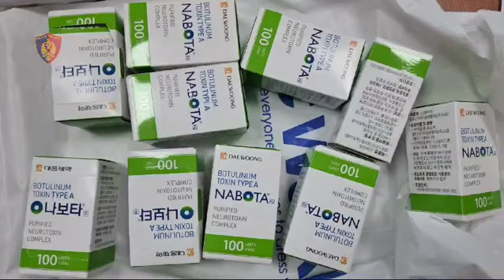Top Channel/ Tirana mbushet me botox kontrabandë, në pranga 4 persona, furnizuesi...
Policia e Shtetit ka kryer kontrolle në 30 klinike estetike në Tiranë, ku ka gjetur botox kontrabandë.

Vihet në pranga administratori i subjektit që kontrabandonte dhe magazinonte produktin e kundërligjshëm, si dhe furnizonte me të, klinikat. Në pranga dhe administratoret e 2 klinikave.

Procedohen penalisht administratoret e 5 klinikave, si dhe punohet për kapjen dhe nxjerrjen përpara përgjegjësisë penale, të 3 administratorëve.

Sekuestrohen medikamente Botox-i.

Si rezultat i veprimeve policore dhe hetimore, të kryera në kuadër të një procedimi penal, të iniciuar për veprat “Kontrabanda me mallra të licencuara”, kryer në bashkëpunim, “Kontrabanda nga punonjësit që lidhen me veprimtarinë doganore”, kryer në bashkëpunim dhe “Fshehja e të ardhurave”, dhe të drejtuar nga Prokuroria e Tiranës, Sektori për Hetimin e Krimit Ekonomik dhe Financiar në Drejtorinë për Hetimin e Krimit Ekonomik dhe Financiar në DPPSh, në bashkëpunim me Drejtorinë për Hetimin e Krimit të Organizuar, Drejtorinë e Forcës së Posaçme Operacionale dhe me Drejtorinë e Hetimit Doganor në Drejtorinë e Përgjithshme të Doganave, finalizoi operacionin policor të koduar “Botulinum toxin”.

Në zbatim të vendimit të Gjykatës së Tiranës, dhënë në kuadër të këtij operacioni, u kryen kontrolle në 30 subjekte private (klinika estetike). Nga kontrollet dhe verifikimet në këto subjekte rezultoi se administratorët e tyre nuk deklaronin në organet tatimore, të ardhurat që përfitonin nga injektimi i produktit “Botulinum toxin”, te pacientët, pasi produkti dyshohet se është i kundërligjshëm dhe i kontrabanduar.

Për këtë paligjshmëri u arrestuan në flagrancë shtetasit M. K., Xh. M. dhe D. Sh. Shtetasi M. K. është administrator i një subjekti privat që dyshohet se kontrabandon dhe magazinon produktin e kundërligjshëm, si dhe furnizon me të, klinikat. Ndërkaq, shtetaset Xh. M. dhe D. Sh. janë administratore të 2 prej klinikave ku injektohej ky produkt.

Në vijim të veprimeve procedurale në kuadër të këtij operacioni, nisi procedimi në gjendje të lirë për shtetaset A. T., J. B., J. Z., L. C., K. B. dhe E. Sh, si dhe u shpallën në kërkim shtetasit S. F., K. B. dhe A. F. B., të gjithë adminstratorë klinikash estetike ku injektohej ky produkt. Punohet për kapjen e 3 shtetasve të shpallur në kërkim.

Materialet procedurale shtesë i kaluan Prokurorisë së Tiranës, për hetime të mëtejshme.